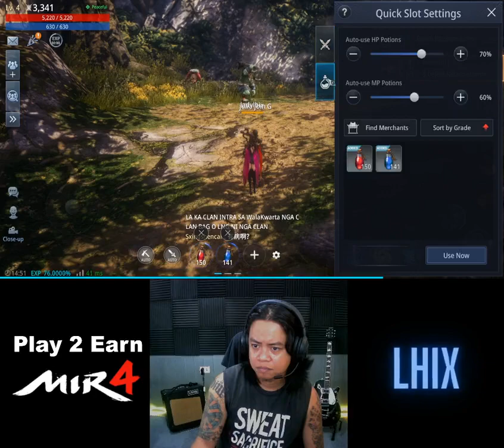MIR4 Play to Earn | Maganda ba ang MIR4? | First time playing this P2E game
MIR4 first tome playing this game
Ok ba ang MIR4